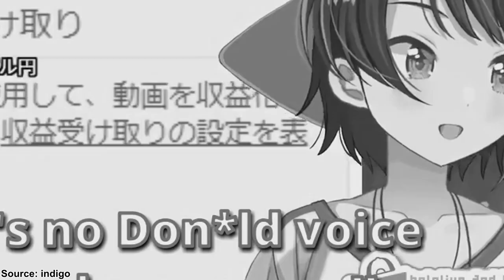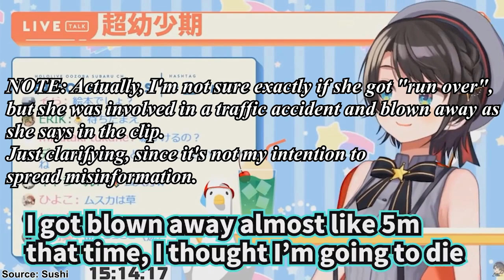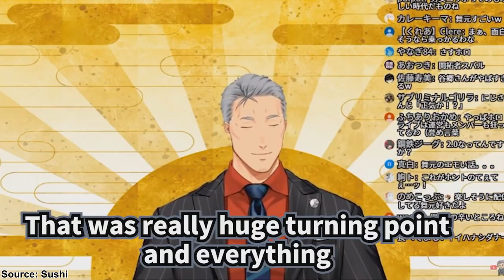The Beginner's Guide to Oozora Subaru (Hololive)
EXPAND ME!

Become a Subatomo!

It was fun to make, so I'll probably make more like it.

Special thanks for all the translators and clippers who carry this community on their backs. Without them, not only would this video not be possible, but I would not have fallen into the rabbit hole.

Thumbnail Subaru art drawn by Shigure Ui-mama.

使用BGM
□DOVA-SYNDROME